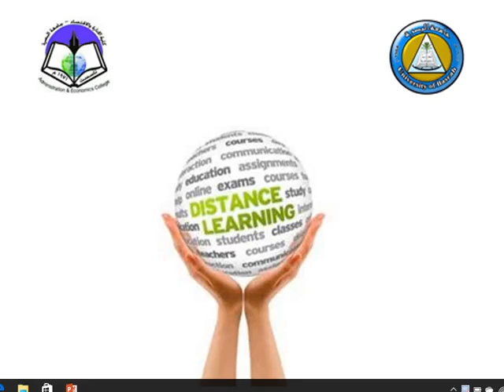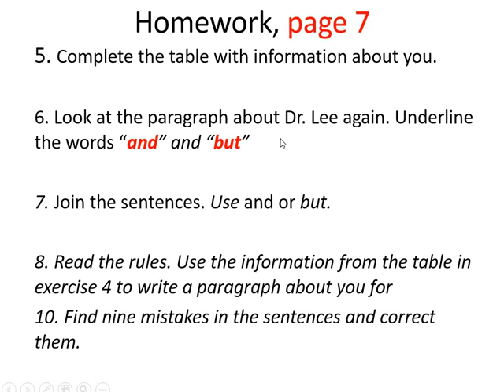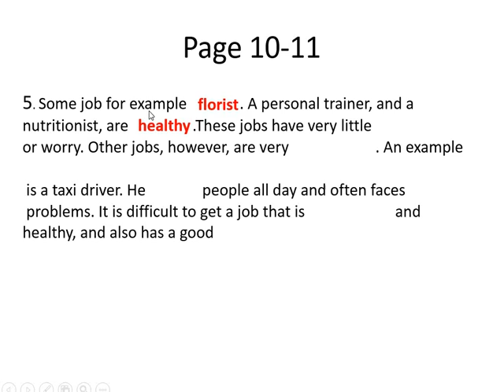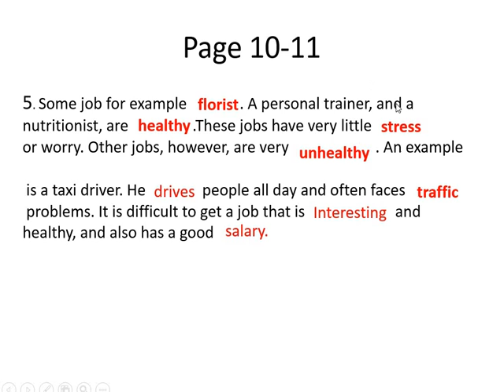المرحلة الرابعة نقل